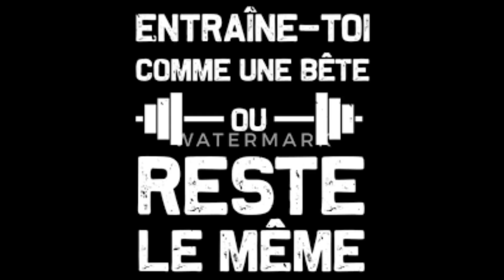diabolo à la pomme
recette extracteur
5 pommes
1 verre de limonade